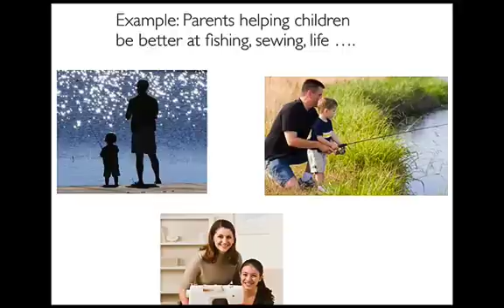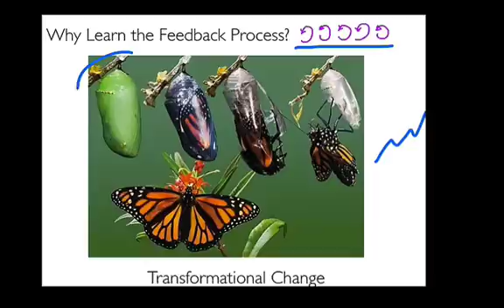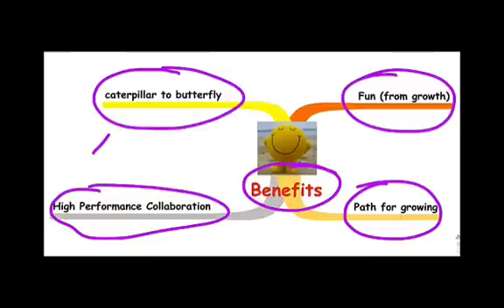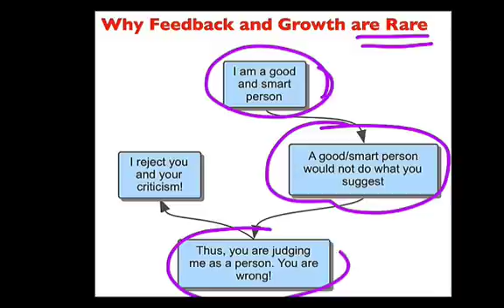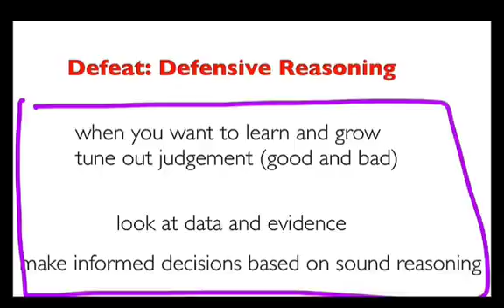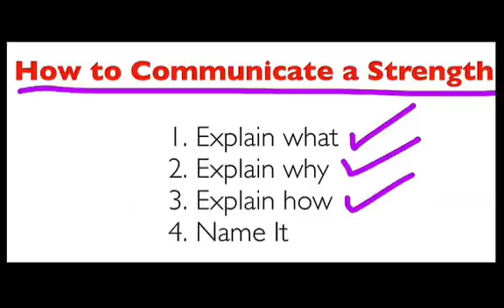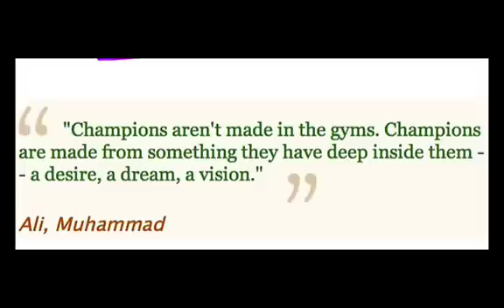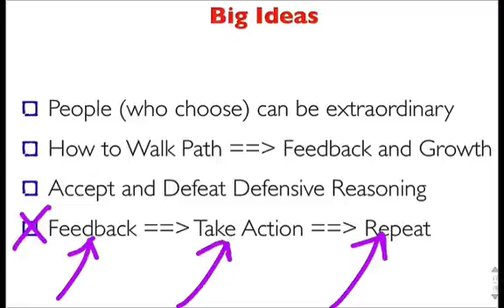The Feedback Process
This talk introduces feedback in the context of improving human performance. The target audience is engineering students.